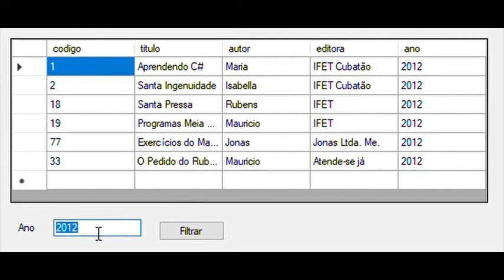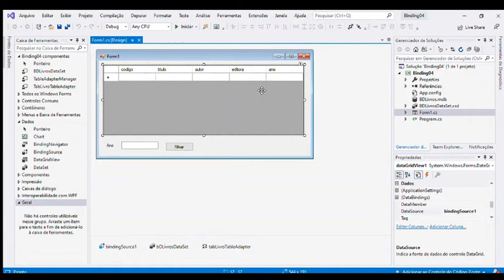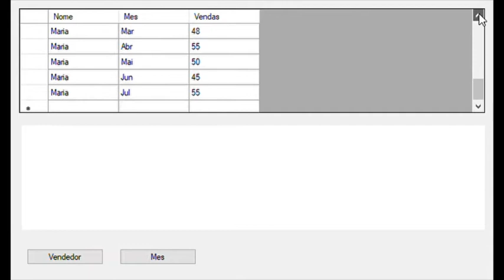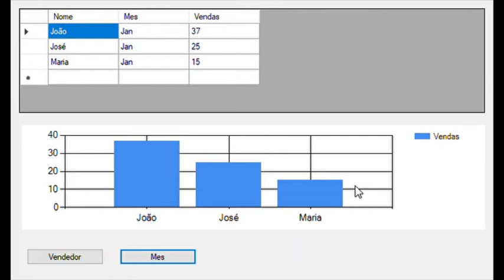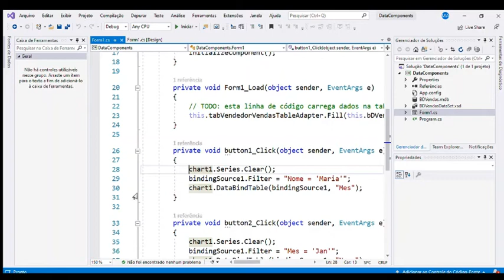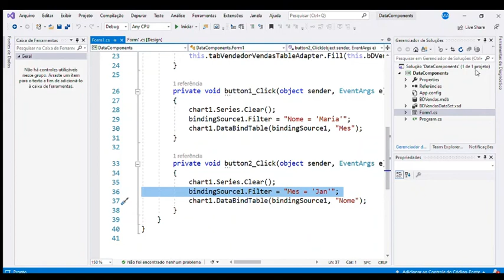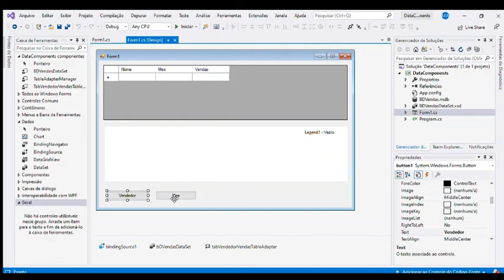C# - Aula 05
Mais sobre Binding Components.